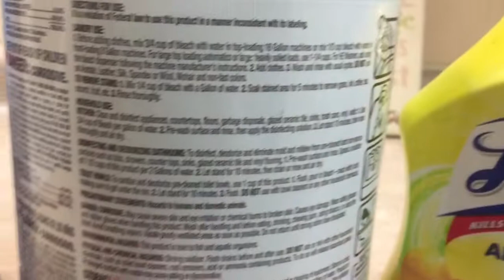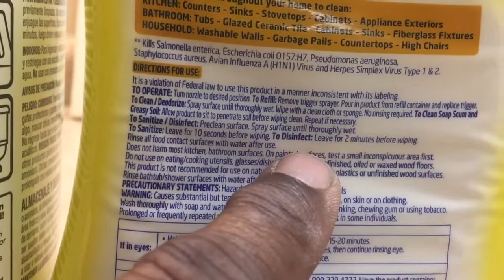How To Properly Disinfect, Read The Label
Read the label for cleaning and disinfecting